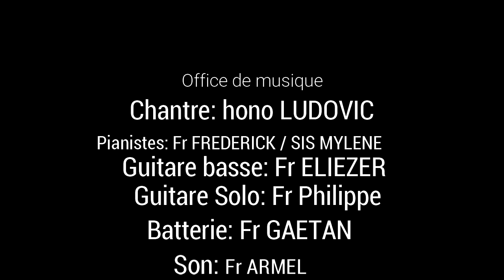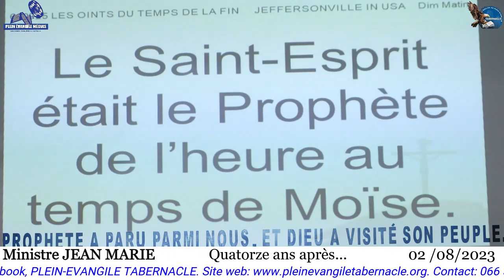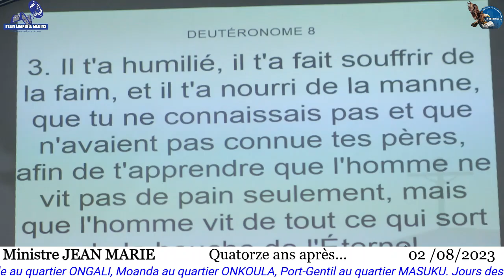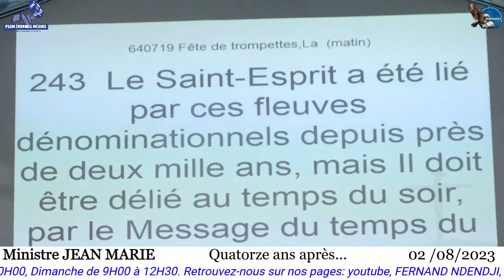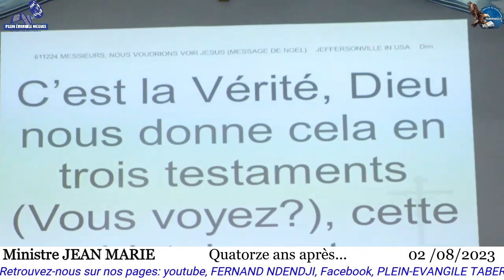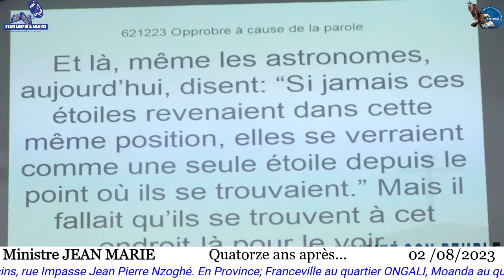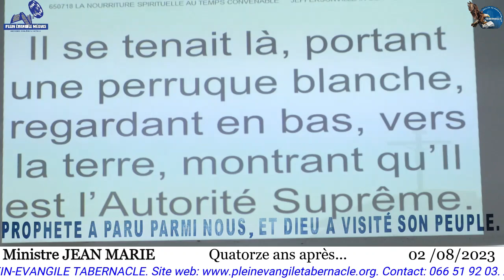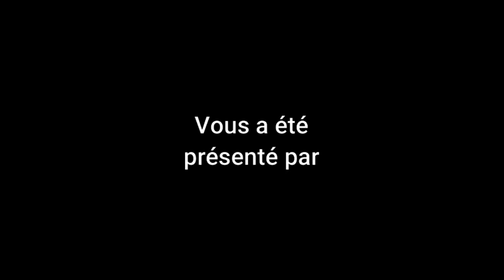Quatorze ans après... Par le ministre JEAN MARIE. mer 02 août 2023